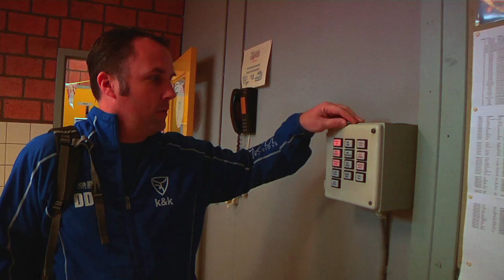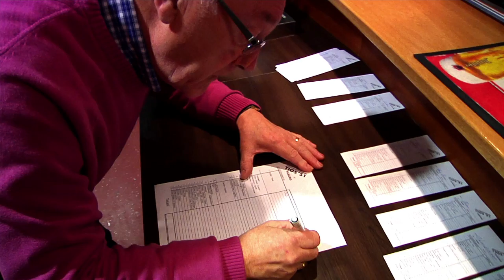Topsportgala Tilburg 2016 - Sportvrijwilligersprijs